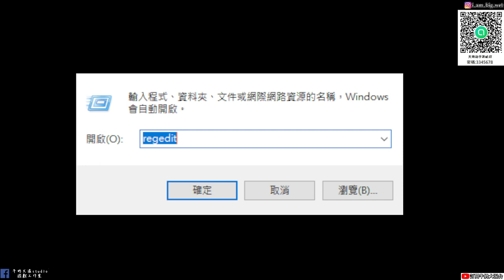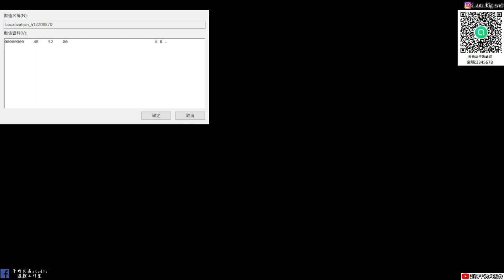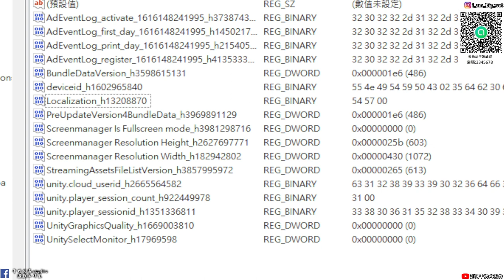【Archeland】PC版中文化修改方式|棒地劫 韓國劫韓國天地劫|牛奶大濕台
2.如果有喜歡天地劫手遊的朋友，可以加入大濕的LINE社群
密碼:3345678